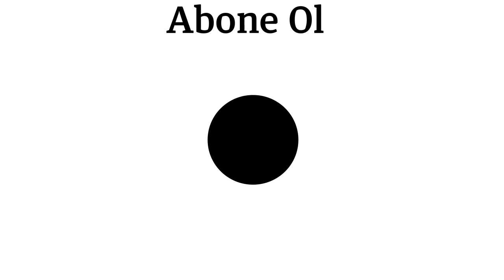Bursa’daki patlamada iki işçi ağır yaralandı!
Asgari ücret neye yetecek?
İşçilere ‘kısıtlama’ yok: Bursa’daki patlamada iki işçi ağır yaralandı!
BURULAŞ’da bir işçi koronavirüsten hayatını kaybetti
Nilüfer’in huzurevleri DSÖ’nün gündeminde
Kadınların gündeminde, “Kadına karşı şiddetle mücadelede kararlılık” var
Nilüfer Caz Tatili Avrupa Caz Ağı’na katıldı
Frutti Extra Bursaspor’un Anadolu Efes maçına korona virüs engeli